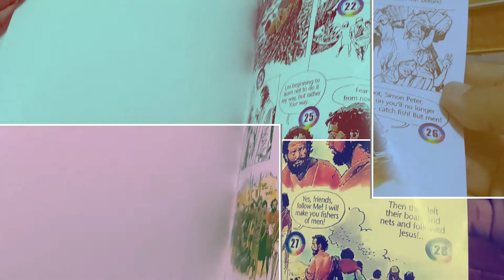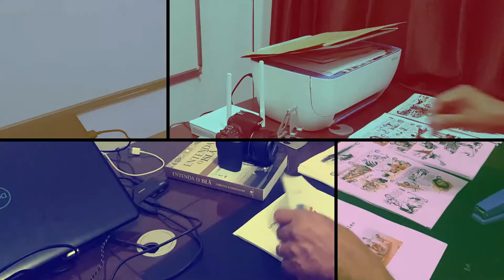10 BENEFÍCIOS DE SE TER UMA ESCOLA CRISTÃ NO CAMPO MISSIONÁRIO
Com satisfação é que mais uma vez eu compartilho com você informações diretamente daqui do campo missionário de Gâmbia.

✴ Neste vídeo eu falo sobre...
10 Benefícios de se ter uma escola cristã no campo missionário:*
1️⃣ Ver crianças, adolescentes, pais, amigos e familiares conhecendo Jesus Cristo como seu Salvador pessoal.
2️⃣ Ter oportunidades de alcançar indivíduos e famílias que você normalmente não seria capaz de alcançar apenas através do ministério da igreja.
3️⃣ Desenvolver nos alunos o hábito de caminhar diariamente com Deus.
4️⃣ Moldar a próxima geração na Palavra de Deus.
5️⃣ Dar esperança para o futuro não só aqui mas também na eternidade.
6️⃣ Quebrar as cadeias do pecado nas famílias.
7️⃣ Ver a igreja local crescer.
8️⃣ Ensinar a ler através da Palavra de Deus.
9️⃣ Fornecer exemplos piedosos, por meio dos que estão afrente da escola, transmitir isso para os alunos que não têm exemplos piedosos em seu lar.
1️⃣0️⃣ Para ajudar a cumprir a Grande Comissão.

Desde de já, obrigado pela sua atenção.
*Junte-se a nós na conscientização missionária virtual.*